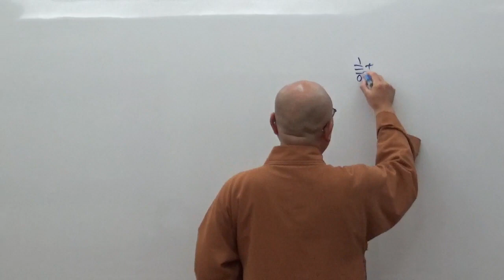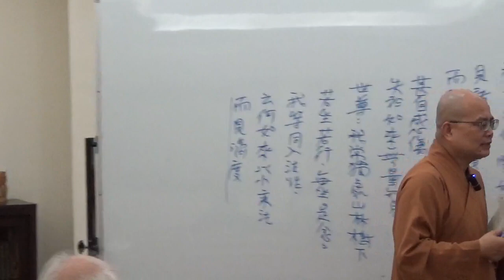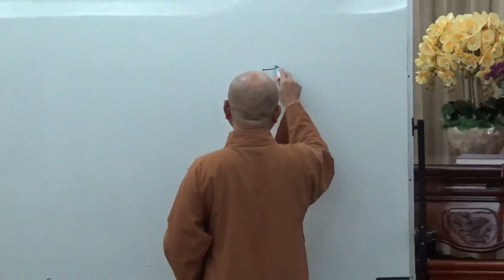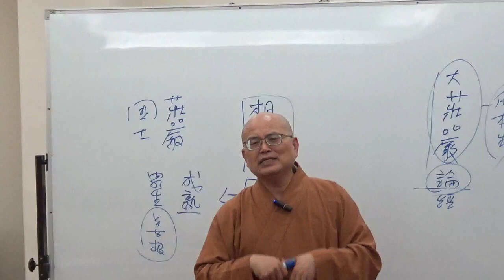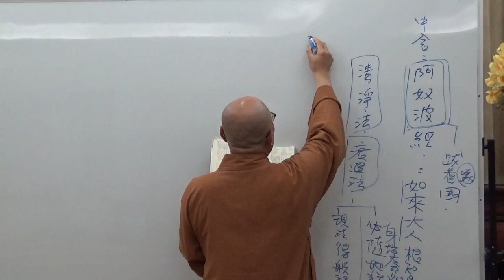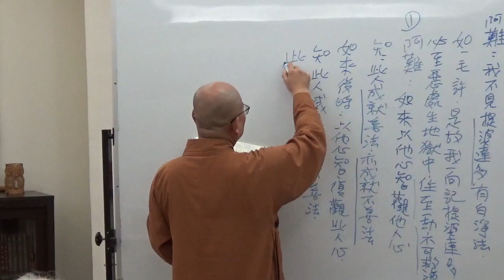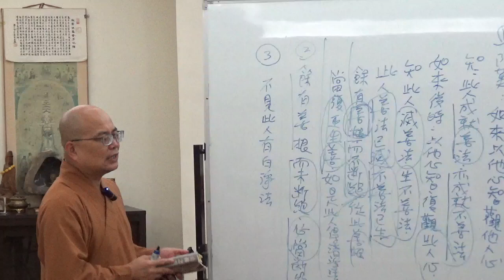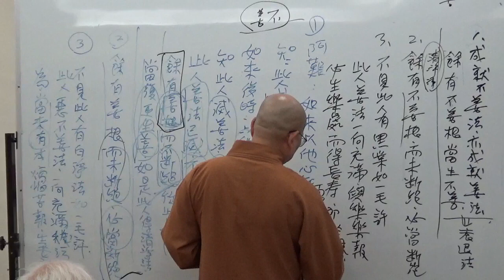成佛之道 069~如正法師